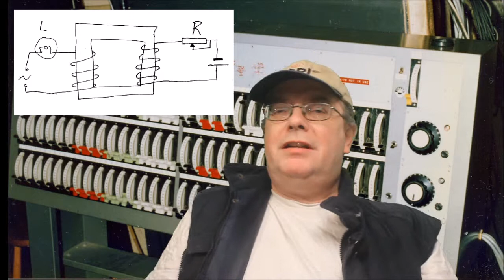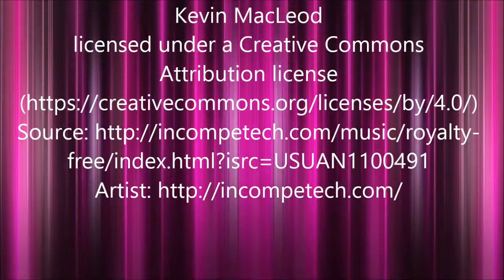Theatre Time - The Saturable Reactor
A quick description of the saturable reactor dimmer.